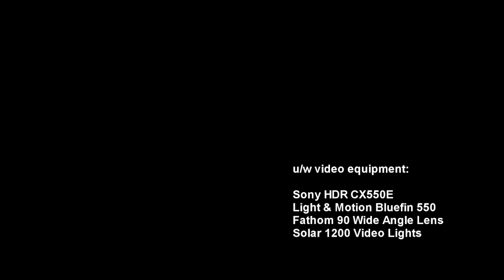The Passage - South Andaman, Thailand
Under water passage fascinates me every time. Floating through these under water path ways, I always feel at peace and sometimes even enlightened. The contrast -- the light and the dark, the solid and the void, reflects rhythm of life. Beams of light from above make every move feel spiritual. Emerging from the dark into the bright blue sea feels like a reborn.

Video taken Jauary 2011

U/W Video Eq:
Sony HDR550
Light and Montion Bluefin 550
Fathom 90-degree Wide-Angle Lens
Solar 1200 Video Lights